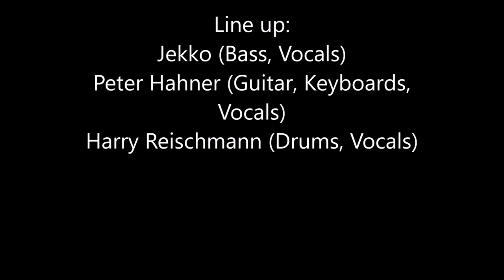Harry Reischmann & Friends Trio 2019 - Wiley Club - cover Songs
Harry Reischmann & Friends
Jekko (Bass/Vocals)
Peter Hahner (Keyboards/Gitarre/Vocals)
Harry Reischmann (Drums/Vocals)

Harald Reischmann
IBAN:  DE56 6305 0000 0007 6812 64
SWIFT-BIC: SOLADES1ULM
(Verwendungszweck: Spende/Unterstützung)